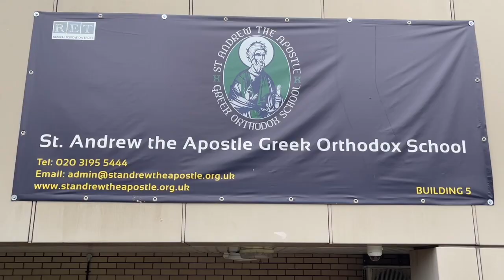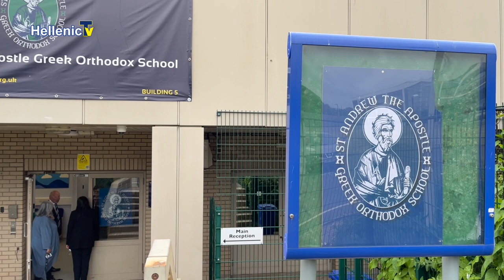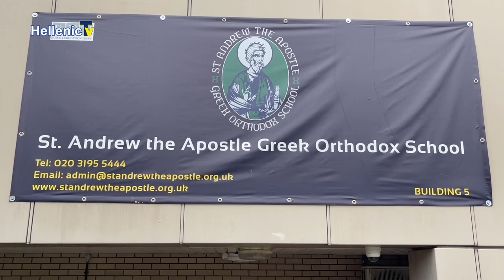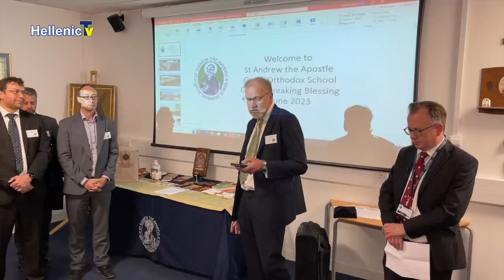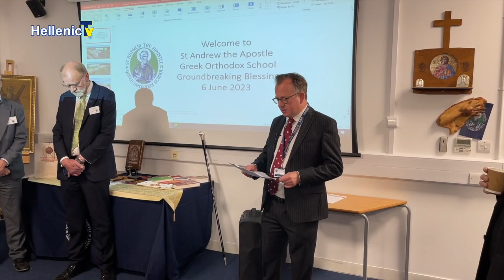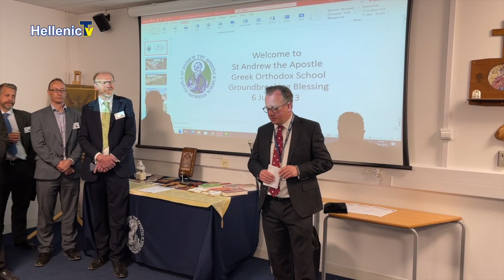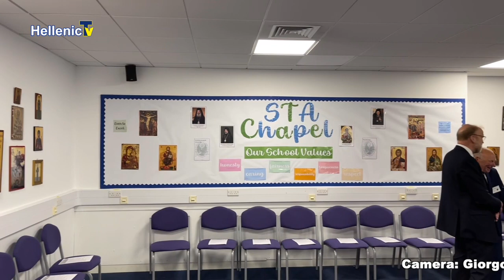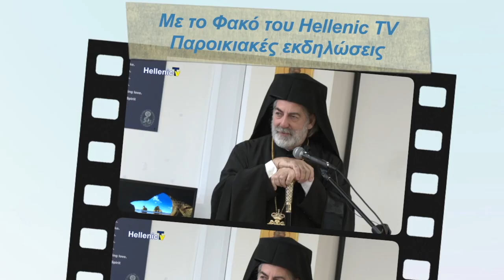gia 30.6.23 St Andrew the Apostle Greek Orthodox School, Groundbreaking Blessing 6.6.23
St Andrew the Apostle Greek Orthodox School
Tuesday 6th June marked the blessing of the laying of the foundations for the new building at St Andrew the Apostle Greek Orthodox School on Brunswick Park Road. His Eminence Archbishop Nikitas of Thyateira and Great Britain, who recently blessed King Charles III on his Coronation at Westminster Abbey, was on hand to conduct a service of blessing of the foundations of the new school and of the community who will use it. The blessing was attended by Theresa Villiers MP, Councillor Nagus Narenthira Mayor of Barnet and Councillor Tony Vouros as well as founding staff and governors of the school.

The Archbishop offered prayers that the project be established on the rock of faith and cornerstone that is Jesus Christ and that it would enrich the lives of its young people.

Archdeacon Dr George Tsourous, the Archbishop’s representative on the Governing Body explained: ‘In the service, we collectively recognise and seek God's guidance and protection for the construction and use of the new facility.

The act of blessing a school building extends beyond asking for divine protection and guidance for the physical structure. The blessings also call upon God to be present in all interactions within the new building, whether these are between teachers and students, among peers, or with the wider community. The prayers invoke grace, wisdom and love to permeate all relationships and all learning that will take place within the building's walls.

Mary Karaolis, the Chair of Governors and a founding governor said: ‘After ten years our prayers are finally answered: this is the culmination of a great deal of planning and hard work, from the school, the Greek Orthodox Church, the Russell Education Trust, the DfE and local partners. The school has really flourished in the last decade with the students in our founding cohort now graduating from University this summer!’

Dr Hills, the new Head teacher said: ‘When you visit St Andrew the Apostle Greek Orthodox School there is a palpable buzz about the school, a real feeling of being proud to belong to something bigger than oneself, and the sense of a community that is great in spirit, with the confidence to go out and achieve big things. Even with the incredible new build and facilities we will remain a school on a human scale, with a uniquely Greek Orthodox ethos, where every individual can feel valued, known and nurtured, whatever their background or religious identity. The outstanding new building and sports facilities will soon be ready to take things to the next level, building upon the exceptional pastoral, sporting and academic foundations already in place. As a football fan I am particularly excited by the development of a wonderful new all-weather pitch: we are already district champions at several age groups and we want St Andrew the Apostle Greek Orthodox School to be a real hub of sporting as well as academic excellence for girls and boys of all ages’.

Stelios Stylianou, Project Director from the Department for Education said ‘Today marks a significant milestone in our journey to a brand new and permanent home for St Andrew the Apostle school. I am honoured to have been invited to join the celebrations and blessing of the foundations today, made even more special for me as I am part of the Greek Orthodox community here in London. It has been a challenging journey for us all so far, only made possible because of the commitment from a huge number of people. I am now looking forward to overseeing the construction phase and delivering a school building students, teachers and parents have been waiting for and I know will be proud of for many years and generations to come.’

Brian Comer, Co-Founder and Chairman of The Comer Group, who provided the land as part of the wider development of North London Business Park said: ‘The commencement of works to construct a brand new school building for St. Andrew the Apostle Greek Orthodox School is the first step in transforming the North London Business Park into a fantastic community-led mixed-use development that is Royal Brunswick Park. The school forms part of a crucial section of the site, which will provide modern state-of-the-art educational and sports facilities, with an exceptional array of pitches and courts for the wider community. There will also be further green spaces, parks and natural enclaves, with high-quality homes and community hubs to be delivered across the wider scheme in future phases.’